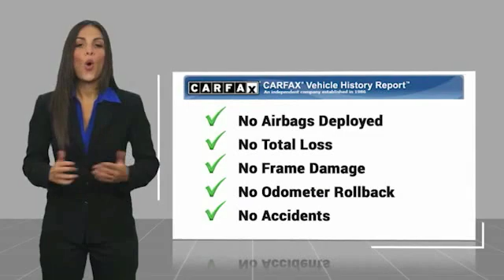2016 Ford Edge 2016 Ford Edge SEL FOR SALE in Corona, CA H8777A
Stop in today for a test drive of this U 2016 Ford Edge

CardinaleWay Volkswagen
2603 Wardlow Road

Clean CARFAX. 2016 Ford Edge SEL AWD 6-Speed Automatic with Select-Shift 3.5L V6 Ti-VCT BLUETOOTH, REAR VIEW CAMERA, MP3 CAPABLE, NAVIGATION/GPS, SUNROOF/MOONROOF, KEYLESS ENTRY, CLEAN CARFAX, LEATHER, LOCAL TRADE, Edge SEL, AWD.  Inland Empire, Corona, Riverside, Ontario, San Bernardino, Orange County, Yorba Linda, Chino Hills 92882. Recent Arrival!  Awards:     2016 KBB.com Brand Image Awards Experience the Cardinale Way difference. We develop outstanding relationships where everybody wins. All prices plus dealer installed accessories.  Reviews:     Ride quality is smoother than many of its competitors; plenty of space for passengers and luggage; interior is well trimmed with high-quality materials; base engine delivers strong fuel economy; Sport model delivers a substantial performance upgrade; many available tech and luxury features. Source: Edmunds  Vehicle price and availability are subject to change without notice.